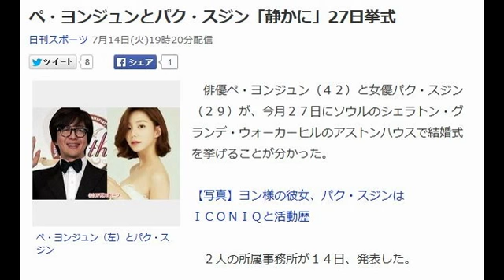ペ・ヨンジュンとパク・スジン「静かに」27日挙式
ぺ・ヨンジュン（左）とパク・スジン
　俳優ペ・ヨンジュン（４２）と女優パク・スジン（２９）が、今月２７日にソウルのシェラトン・グランデ・ウォーカーヒルのアストンハウスで結婚式を挙げることが分かった。
　２人の所属事務所が１４日、発表した。
　日本の公式ホームページは「挙式は両家の家族と知人だけを迎え、静かにプライベートで進行される予定です」とし、ファンなどに静かに見守ってほしいとしている。
　２人は、スジンが昨年春にヨン様の事務所に移籍して知り合い、今年２月ごろから自然に交際に発展。５月に結婚することを発表していた。